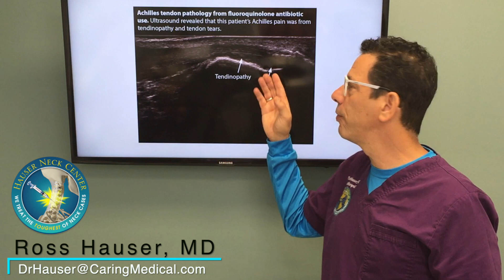Ligament and tendon damage after antibiotic use - Prolotherapy and fluoroquinolone FAQ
Dr. Hauser discusses cases of ligament and tendon damage after fluoroquinolone antibiotic use. A common question we receive is whether Prolotherapy is effective for relieving pain and damage caused by fluoroquinolones. In our experience, yes, it is!